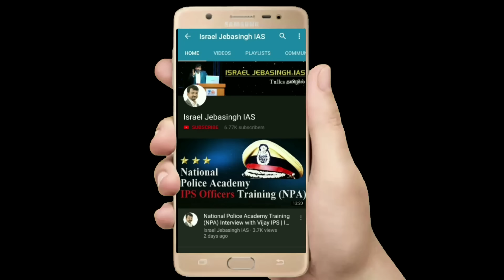National Police Academy Training (NPA) Interview with Vijay IPS | Part 2 | Israel Jebasingh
Mr. Israel Jebasingh is an IAS Officer of the 2004 Batch, who has resigned from service. He is presently the Director of Officers IAS Academy, a Civil Services coaching centre run by former Civil Servants (5 IAS and 3 IRS).
Officers IAS Academy has branches in Chennai and Bangalore.